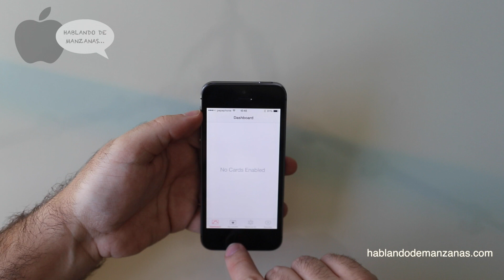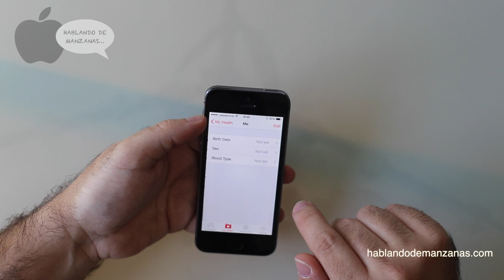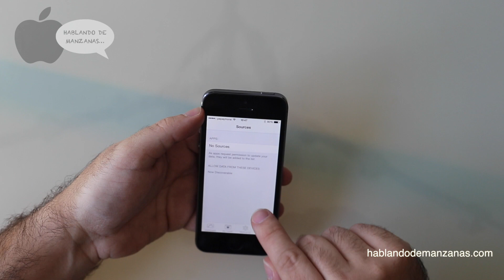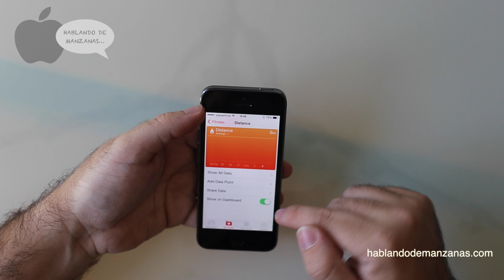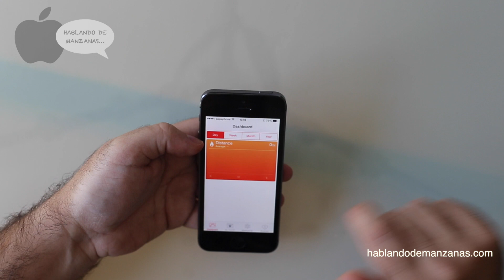iOS8 Aplicación Health Salud en un iPhone 5S En Español